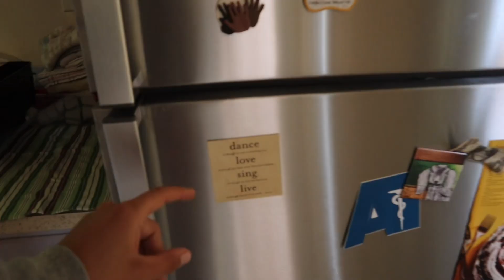Reffing & Rugby | WER Off-Season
@the_gainzter on IG & TikTok